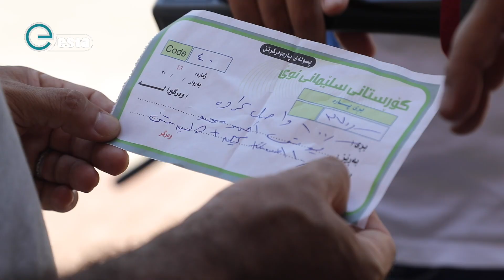مردووەکان دەدرێن بە کۆمپانیاکان